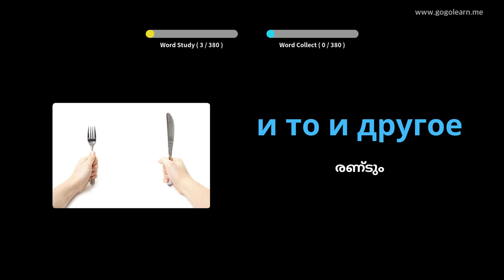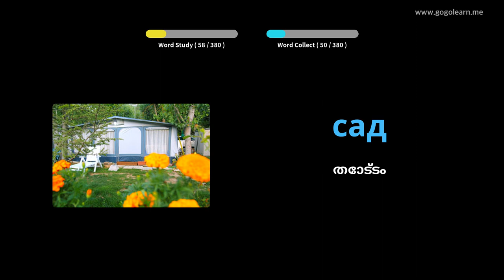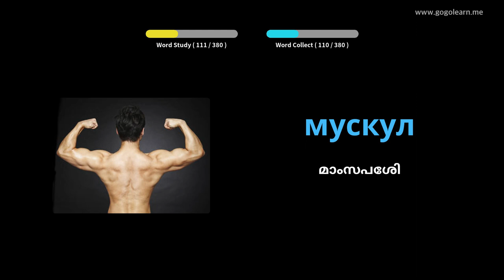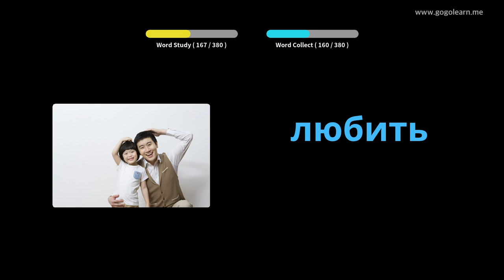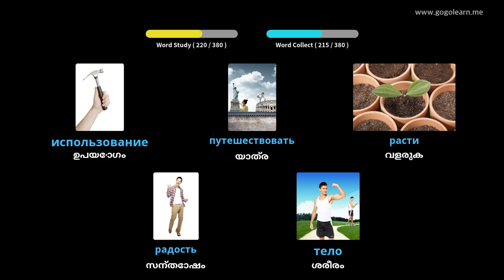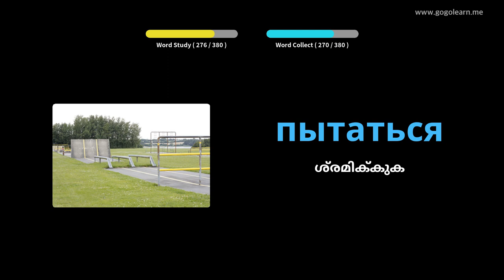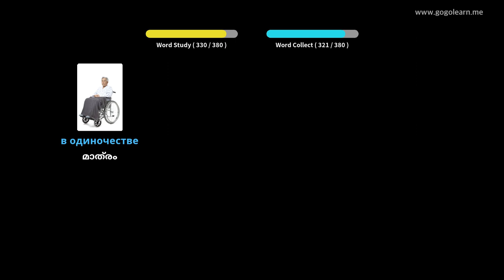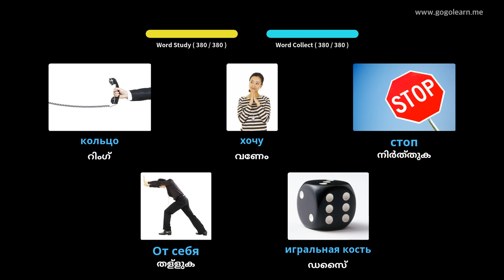റഷ്യൻ പദാവലി അടിസ്ഥാന കുട്ടികൾ | Golearn